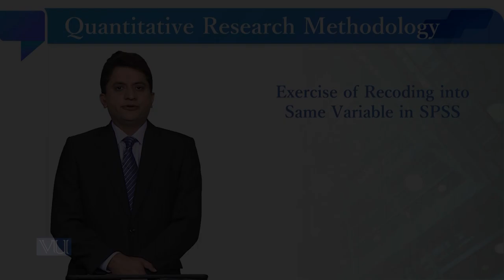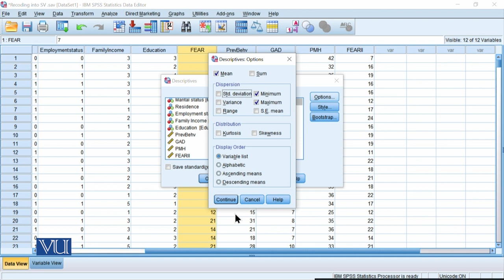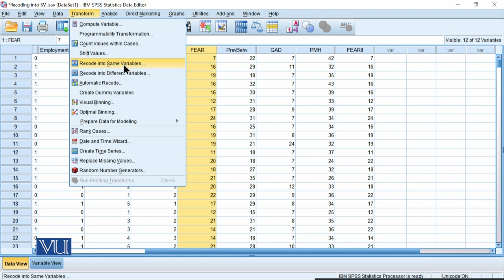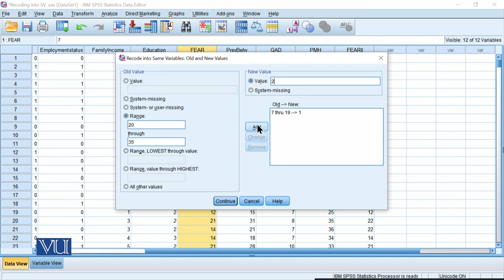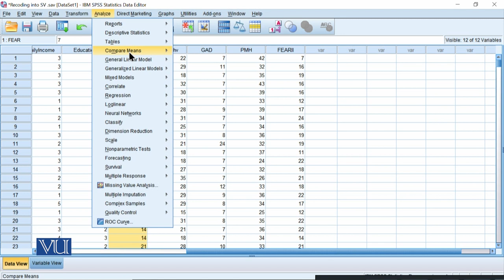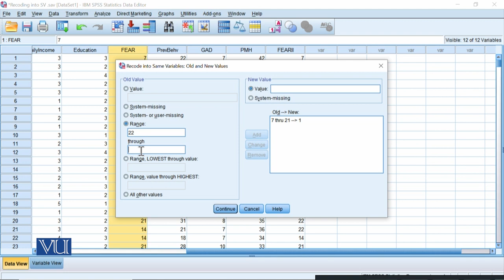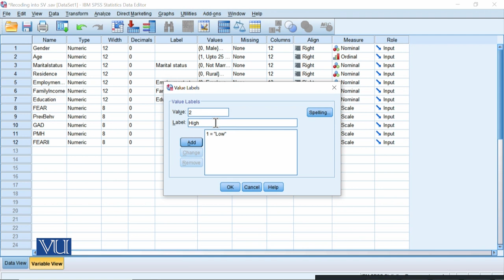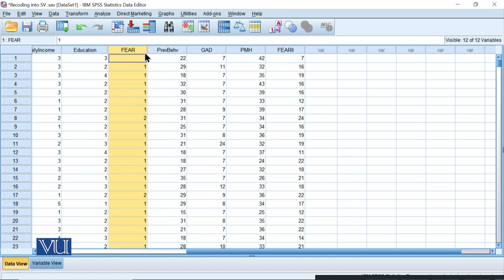Exercise of Recoding into Same Variable in SPSS | Quantitative Research Methodology| SOC509_Topic161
Topic161: Exercise of Recoding into Same Variable in SPSS,